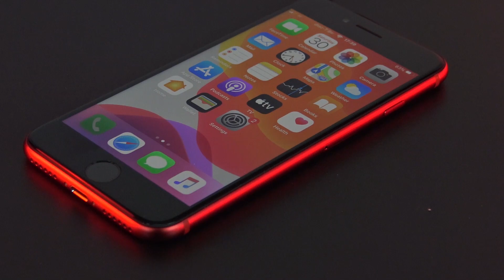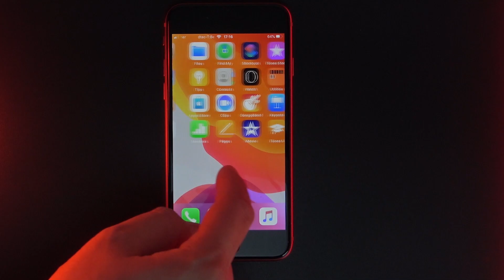พรีวิว : แกะกล่องลอง iPhone SE 2020 เครื่องศูนย์ไทย น้องเล็กจอ 4.7 ไส้ในแรงเผ็ดขุมพลัง iPhone11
การกลับมาของ iPhone SE 2020
มือถือระดับเริ่มต้นตัวแรงจากค่าย Apple
กับราคาเริ่มต้นที่ 14,900 บาท หน้าตาเรียบๆแบบ iPhone 8  ไส้ในหมกความแรงมาเทียบได้กับ iPhone 11
อันนี้เป็นเครื่องวางจำหน่ายจริงสำหรับประเทศไทย

คลิปนี้เป็นการ Collapse ร่วมกับ @Bigglive

ติดตามเราได้ทางที่ช่องทาง